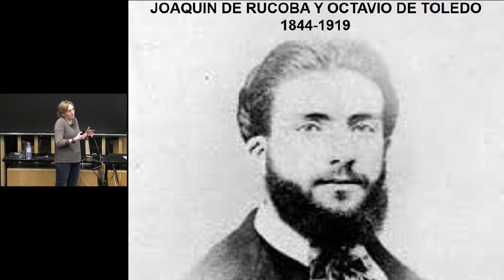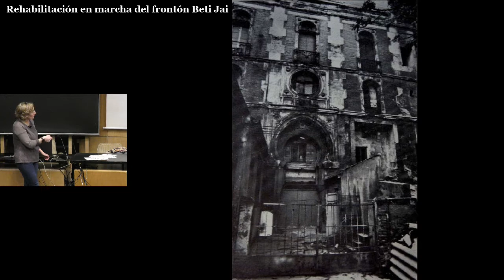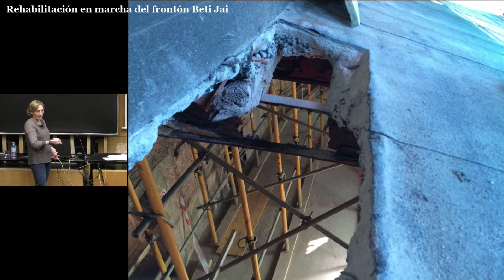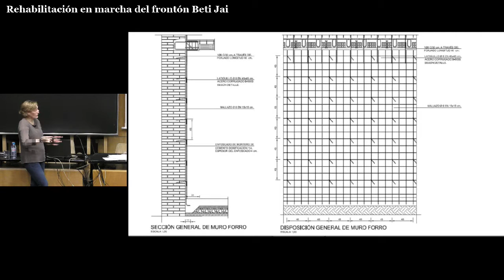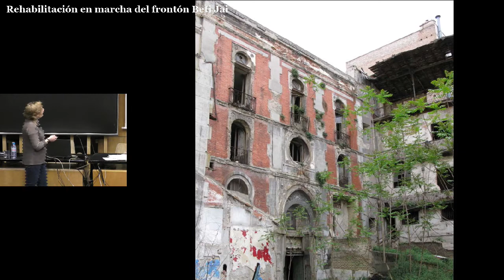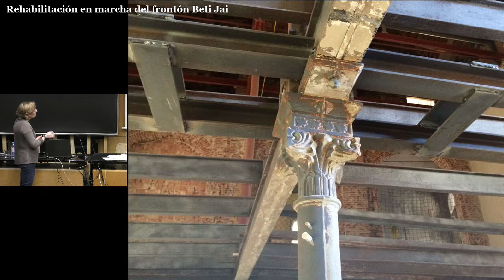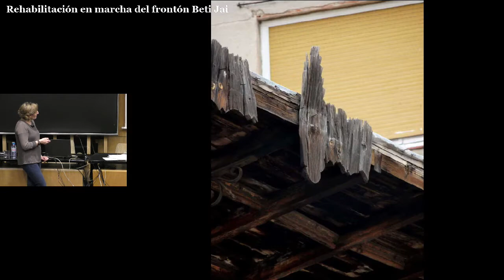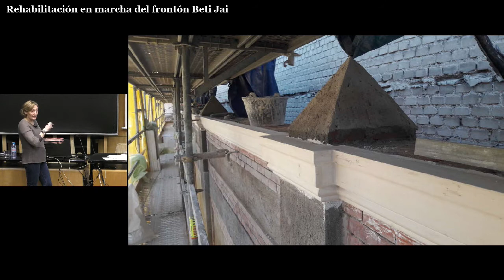Seminario Torroja. Rehabilitación del frontón Beti Jai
Dña Mariluz Sánchez Moral, Arquitecta y Jefe del Servicio de Conservación del Patrimonio Inmueble (S.G. Arquitectura y Conservación del Patrimonio – Ayuntamiento de Madrid) habla sobre la rehabilitación de ésta singular instalación, para garantizar su continuidad, recuperar lo que era y prepararlo para lo que será.

El Frontón Beti Jai (“Siempre fiesta” en euskera) comenzó a construirse en 1893, siendo Joaquín Rucoba el arquitecto responsable. Inaugurado un año después, en estos 124 años, ha alojado variadísimas actividades, pero el paso del tiempo y el abandono pusieron en peligro su existencia.

El edificio se encontraba en un estado casi de ruina. La entrada de agua a lo largo de los años había causado grandes daños, especialmente en las cubiertas, en los elementos estructurales, en las fábricas de ladrillo y en los revocos. La vegetación crecía de forma espontánea e incontrolada en paramentos horizontales y verticales.
La propia mano del hombre había colaborado directamente en el deterioro del edificio.

Se realizó una extensa labor de investigación del edificio y de su historia, y simultáneamente se tomaron medidas que garantizaron la seguridad del propio inmueble y de las personas.

Con los datos obtenidos se definieron las actuaciones, se buscaron las soluciones que permitieran el libre movimiento de las personas en el edificio y que no desvirtuaran el diseño original. Los tiempos en esta intervención, han sido marcados por el propio edificio, cada día nos deparaba una nueva sorpresa.

Todo ello desde el respeto y la admiración, esperando que, en poco tiempo, este edificio de gran valor, se convierta en un lugar que todos podamos disfrutar.